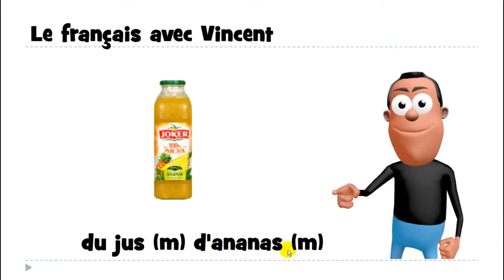Baro luuqada Faransiiska # 1 mot # du jus d'ananas